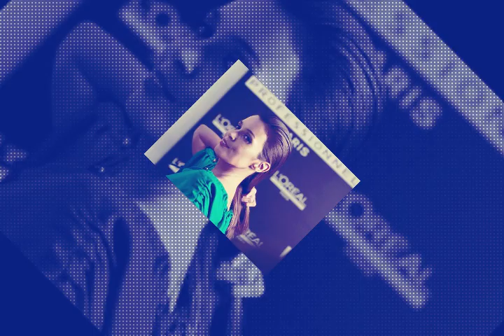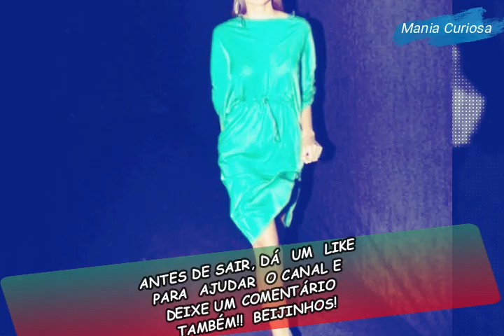MARIA CERQUEIRA GOMES E FAMÍLIA VENDE MANSÃO POR $1.350.000 EUROS! | MANIA CURIOSA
BEM VINDOS AO MANIA CURIOSA! NÃO ESQUECER TAMBÉM DE CLICAR NO SINO PARA RECEBER VIDEOS NOVOS TODOS OS DIAS. VAI PERDER? CLARO QUE NÃO! JUNTE-SE A NÓS! JUNTE-SE AO MUNDO MANIA CURIOSA! ATÉ AO PRÓXIMO VIDEO!